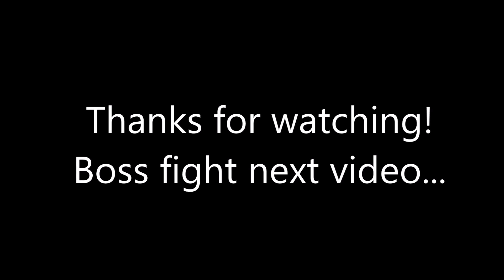Deus Ex: Human Revolution #17 | Everything is NOT Right!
Anything and Everything. Seriously. This game loves ruining the dude's life :P